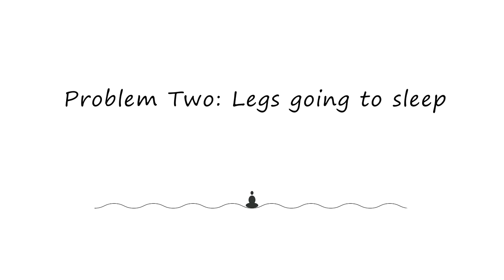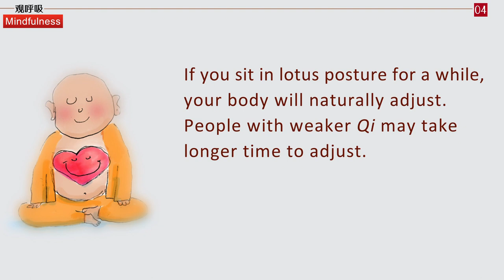【ENG DUB】Mindfulness 3-7 Problem Two: Legs going to sleeps | 双腿失去知觉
问题二：腿失去知觉
Problem Two: Legs going to sleep

腿失去知觉没关系，麻麻的，或者失去知觉什么感觉都没有了，慢慢地就好了，坐的时间就会越来越久。
It's okay if your legs go numb. Slowly it will get better and you will be able to sit for longer.
就像前两天**上来分享的坐五分钟就吓得不敢坐了，完全没有必要。
Just like a few days ago, someone shared that she was scared to sit even for five minutes. This fear is totally unnecessary.

过去曾经有人为了练腿，把腿绑起来，绑在凳子上绑一个晚上，第二天他就可以坐两个小时，双盘，也没有听说他腿坏了，
In the past, some people tied their legs to a chair overnight to train them, and the next day they could sit in full-lotus posture for two hours, and there were no reports of leg injuries.

没这个事——什么盘几个小时腿锯掉了，估计他那个人是自己的问题，跟盘腿没有关系。
There is no such thing as sitting in lotus posture for a few hours and having their legs amputated. It's probably their own problem, unrelated to sitting in lotus posture.

这个腿盘着盘着它自己就会通，气弱的人通得慢，
If you sit in lotus posture for a while, your body will naturally adjust. People with weaker Qi may take longer time to adjust.

我们就有人分享过，腿麻的时候、痛的时候他就修宝瓶气，就很容易通，把气压下去，就把气通过去了，都会有一定的效果。
Someone here has shared that when his legs feel numb or painful, he practices vase breathing, which helps the Qi to flow and relieve the discomfort.

WeChat ID：sakyaYM
WeChat Official Accounts ：YM PURELAND
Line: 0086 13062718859